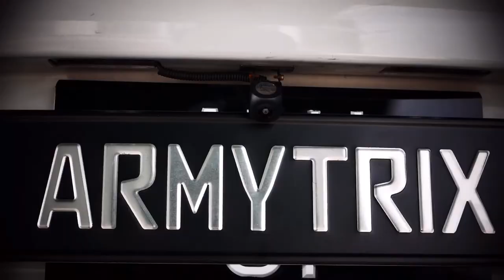Porsche Boxster S 981 w/ ARMYTRIX Full Valvetronic Exhaust System | Open & Close Valves